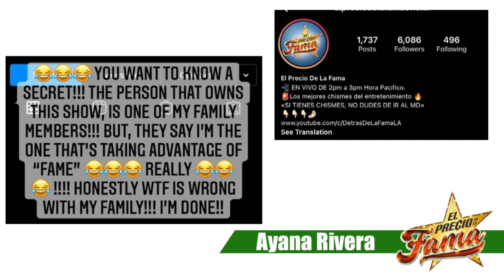¡“Chiquis” ¡EN PLAN DE MARTIR JUNTO CON SUS HERMANOS!! | El Precio De La Fama